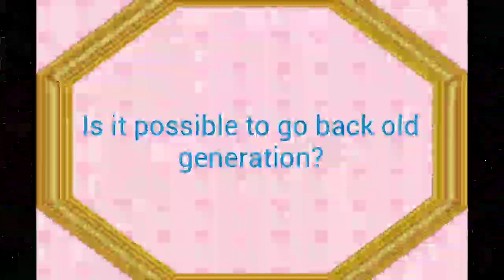Generation Gap- Old Generation Vs New Generation